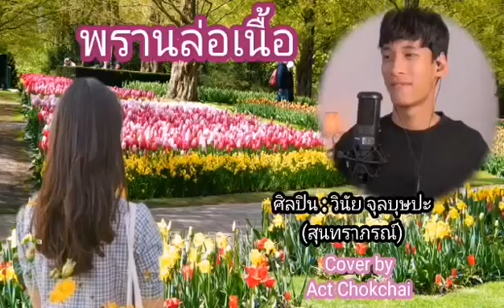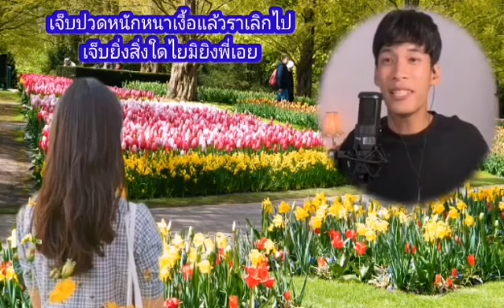"พรานล่อเนื้อ" Cover โดย แอ๊ค โชคชัย ขับร้องในไลฟ์